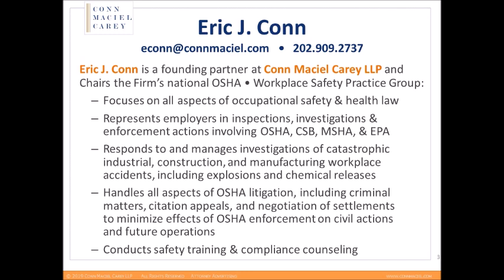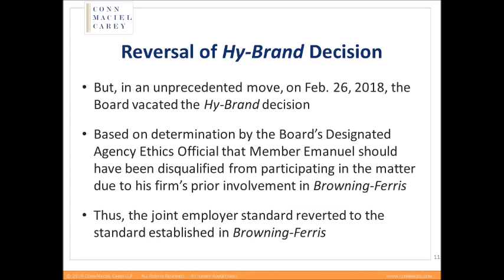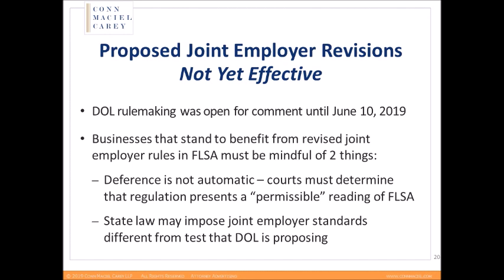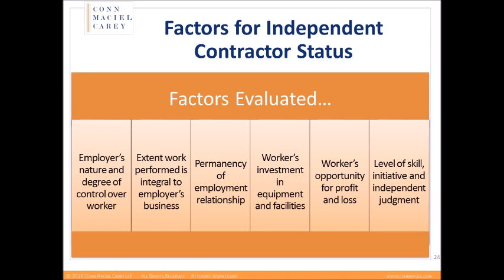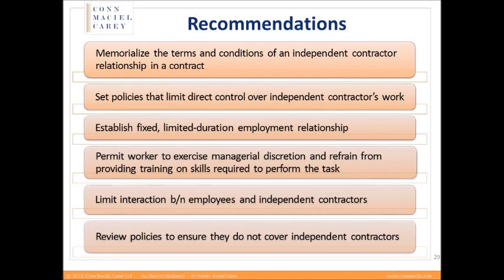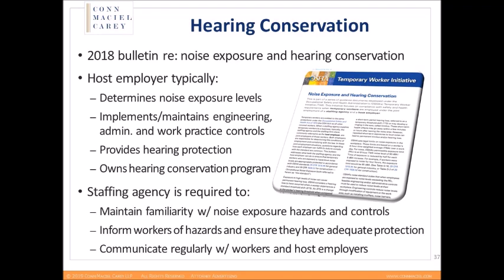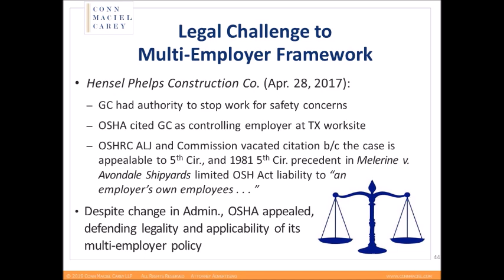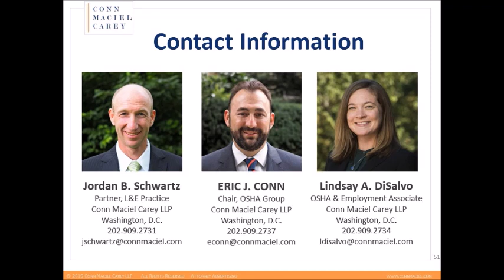OSHA & Labor Law Update: Joint- / Multi-Employer, Temps, & Independent Contractors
Employment relationships can take many forms, and employers’ perceptions of their legal responsibilities for certain workers is not always reality.  An employer may classify workers as temporary workers or independent contractors, but that does not mean the Dept. of Labor will agree.  This is particularly challenging due to continuous changes in the law relating to these types of employment relationships.

One particular area in flux over the past several years has been the joint-employer standard, significantly expanding in the Obama-era NLRB decision in Browning-Ferris, but in the wake of change through an ongoing NLRB rulemaking.  Similarly, the boundary between employees and independent contractors has also been a moving target.  Although the prior Administration took the view that a majority of workers should be treated as employees in its guidance to employers, the Trump Administration has signaled a change in direction.

Even where there is not a legal employer-employee relationship, companies may have certain safety and health obligations and potential liabilities depending on their role at multi-employer worksites or the use of temporary workers. Protecting temporary workers and enforcing the responsibilities of host employers and staffing agencies was a priority of OSHA in the Obama Administration, and the Temporary Worker Initiative it initiated continues today.  OSHA has also continued to defend its multi-employer worksite enforcement policy through legal challenges.

Participants in this webinar learned about:

- Current joint-employer standard and the NLRB's rulemaking;
- Criteria to evaluate the employer-employee relationship;
- Guidance on how to clearly establish an independent contractor relationship;
- Lawfully and effectively managing temporary workers at your workplace; and
- How OSHA applies its multi-employer enforcement policy.